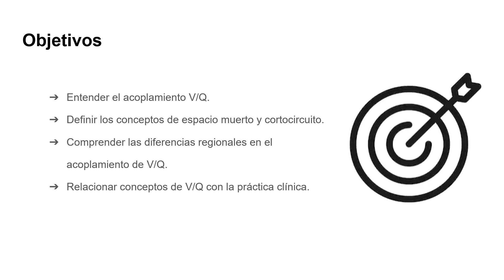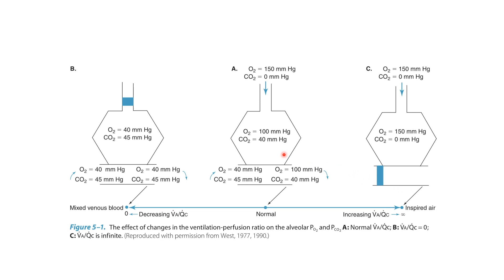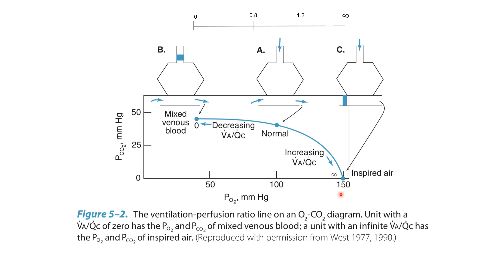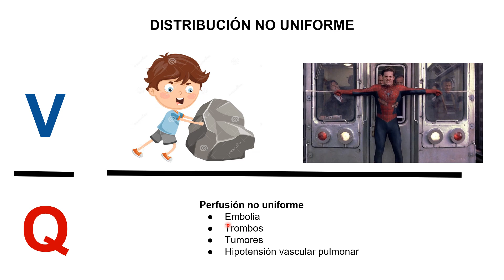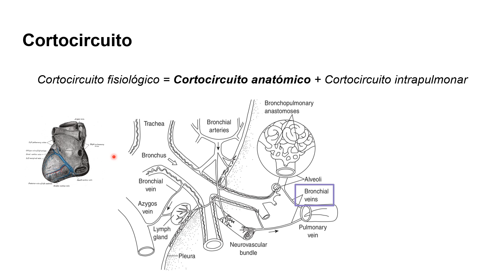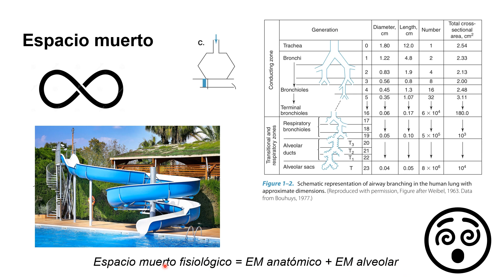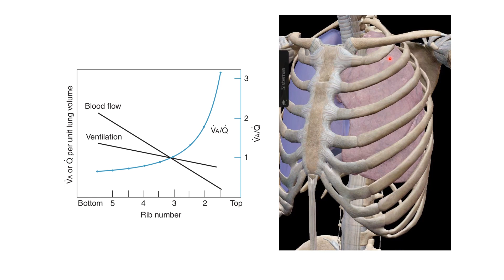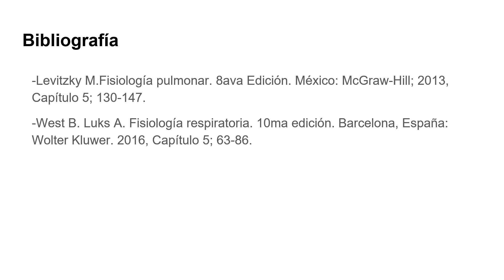Ventilación / Perfusión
Video elaborado por Víctor Manuel Llontop Silva, alumno de 4to año de medicina de la Universidad Peruana Cayetano Heredia.